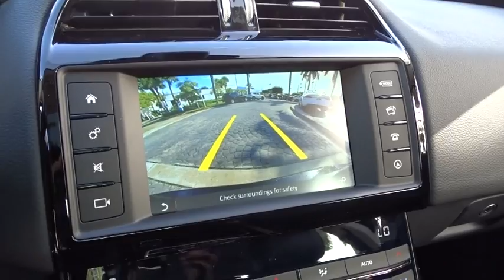2017 Jaguar XE Miami, Aventura, Fort Lauderdale, Broward, Miami Beach, FL JHA964440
New 2017 Jaguar XE
2017 Jaguar XE 35t Premium - Stock#: JHA964440 - VIN#: SAJAD4BV2HA964440